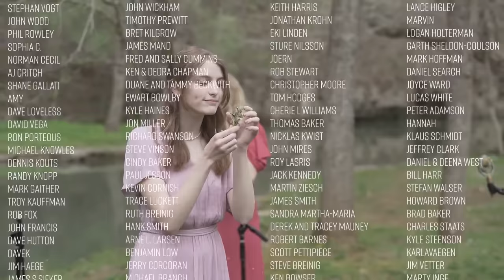Till the Rivers All Run Dry - The Petersens (LIVE)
One of our favorite love songs! Our grandpa had a cassette mixed tape in his old red pickup truck and Don Williams' "Till the Rivers All Run Dry" was one of the songs we heard a lot in the rotation. It's a stunning melody and the harmonies from Katie and Matt make it a joy to sing.

With Julianne being a full-time college student, we are just thrilled she has the time to come home and learn the mandolin part! Hopefully this summer she will have more time to step back in on vocals :)

Go behind the scenes with @ThePetersenFamily

Lead vocal: @EllenHaygood
Harmony vocal & guitar: @mattpetersen4000
Harmony vocal & fiddle: @katiepetersen
Mandolin: @JuliannePetersen
Bass: Karen Petersen
Dobro: Emmett Franz

Key moments:
0:02 dobro-fiddle
0:37 bass
0:57 rhythm guitar
1:49 rhythm mandolin
2:05 instrumental
2:28 dobro chime
3:56 instrumental
4:20 outro

Turn on captions (CC) to see the lyrics on screen.
Videography: Aaron Clark
Audio: Troy Dixon

►LYRICS - Till the Rivers All Run Dry
Till the rivers all run dry
Till the sun falls from the sky
Till life on earth is through
I'll be needing you

I know sometimes you may wonder
From little things you say and do
But there's no need for you to wonder
If I need you, 'cause I need you

Too many times I don't tell you
Too many things get in the way
And even though sometimes I hurt you
Still you show me, in every way

This song features on